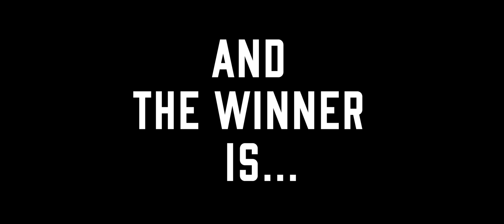14/15 Goal Of The Season Nominations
The top 5 goals from the 2014/15 season, ultimately won by Mile Jedinak.